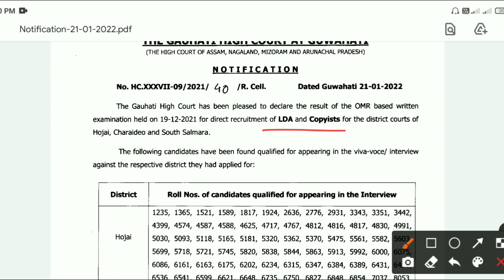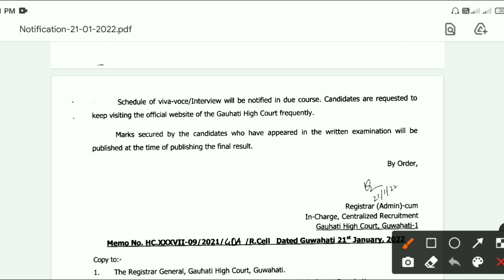Gauhati High Court LDA Copyist Written Exam Results Declare ! LDA Copyist Results